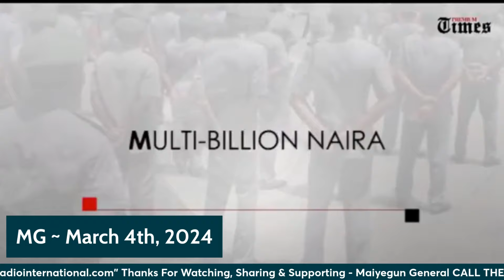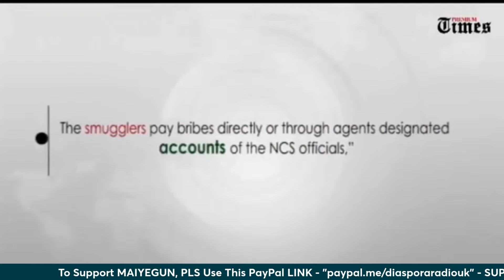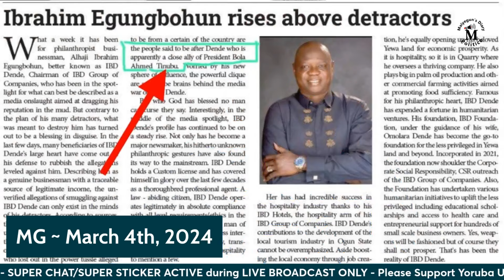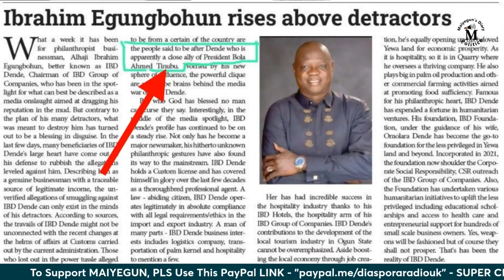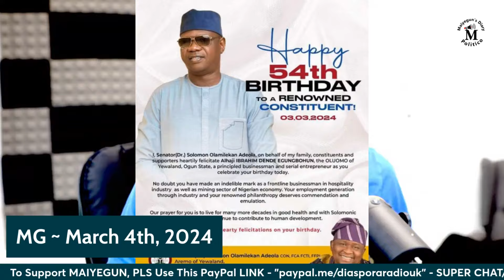Shettima Caution Nigerians To Express Hardship With Maturity; Nigeria Got Food Aid From Ukraine? - 2